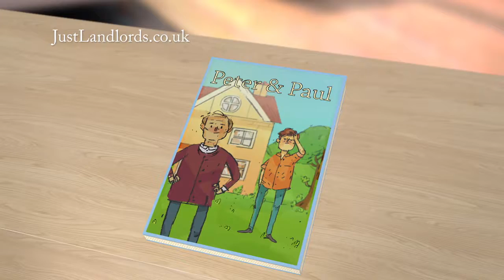TV Commercial for Insurance Company, Just Landlords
An animated TV commercial, storyboarded and designed by Skylark Media for top landlord insurers, Just Landlords.